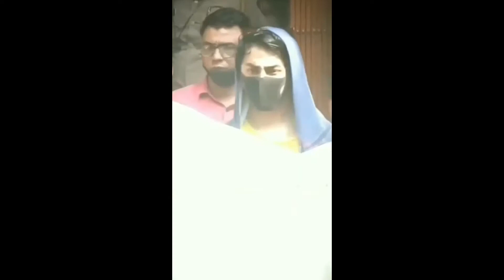Life imprisonment for drug case!!!! Shah Rokhan's son accused and imprisoned. crying for Aryan khan!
Shah Rukh khan's son was accused of a case that could lead to his life! and Shah Rukh khan Tried THREE times to get his son out ON BAIL and he coudn't